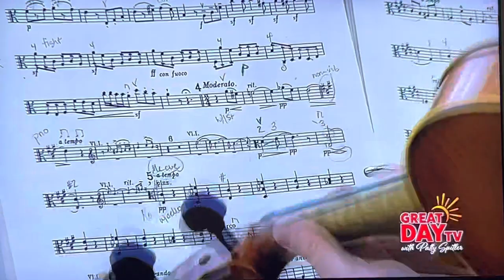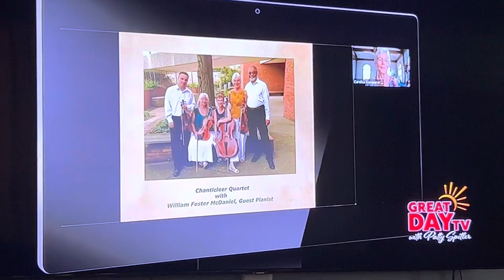Chanticleer on Wish TV